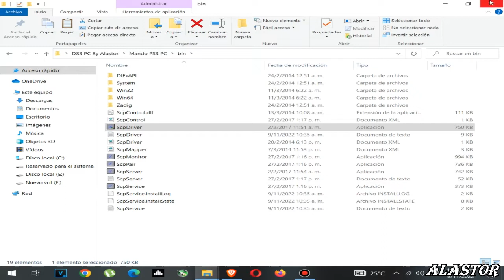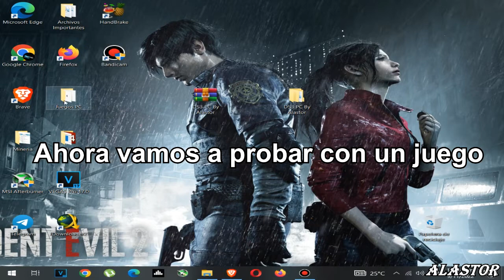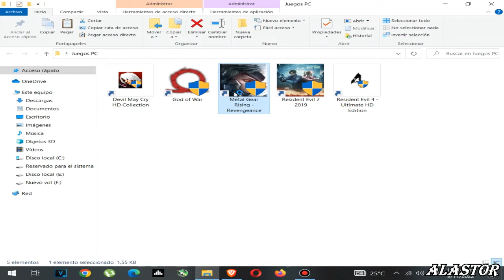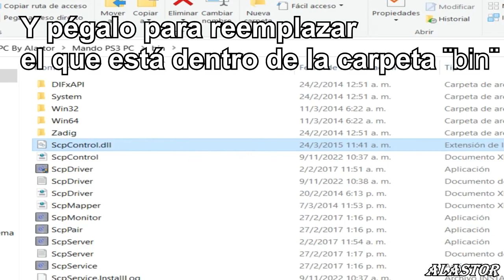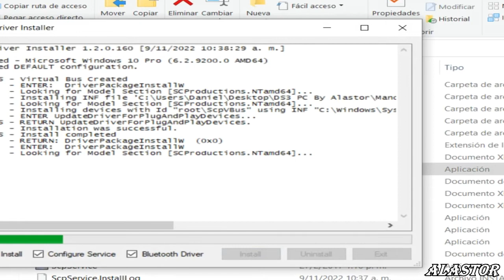Como usar control de PS3 para jugar en PC (USB y Bluetooth)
Vídeo de como conectar un control de PS3 para jugar en PC.

Puedes apoyarme con:
Donaciones

Visitar la publicidad que te redirigirá a mi canal